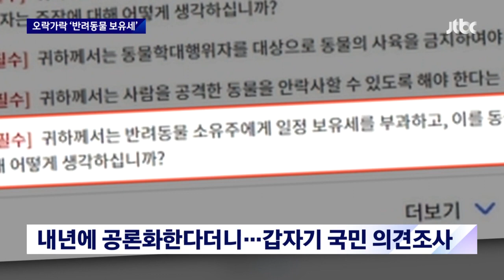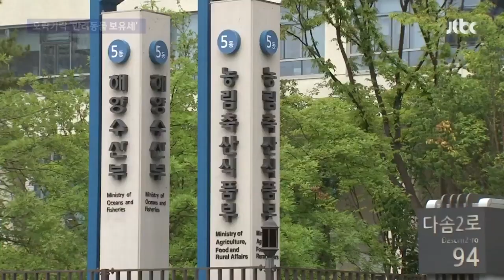하루 만에 말 바꾼 '반려동물 보유세'…또 툭 던져봤나 / JTBC 뉴스룸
정부가 반려동물을 키우는 사람에게 매년 일정액을 거두는 보유세 도입을 검토하고 있습니다. 동물 복지 예산 등으로 활용한다는 건데, 반발이 커지자 말을 바꿨습니다.